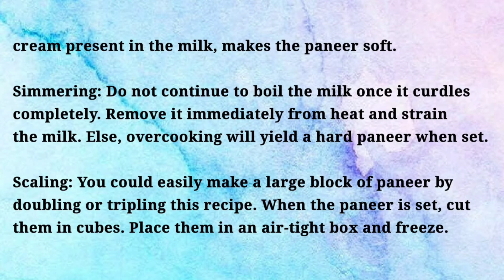How To Make Paneer At Home | घर पर बनाएँ बाज़ार जैसा पनीर I Malai Paneer | घर में पनीर बनाने की विधि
Home-made Paneer

Ingredients:
2 Liters Milk
1 Cup Water
1/2 Tsp. Lemon Salt - Citric Acid

Method:
1. Bring 2 Ltrs. Milk (Full Cream Milk) to boil in a large vessel.
2. Meanwhile, mix together 1 Cup Water & 1/2 Tsp. Citric Acid (Lemon Salt) stir well & set aside.
(Note : Never use the food acids directly, always dilute them before using).
3. Stir occasionally & get the milk to boil until it starts foaming & rising. Make sure not to burn the bottom of the vessel.
4. Add 2 Tbsp. Citric Acid little by little stirring continuously till the Milk begins to curdle.
5. Once the milk starts to curdle, stop adding the citric acid and wait for 5 mins until you see the whey & water separates completely.
Note : Do not cook the milk again after adding the acid. It will make the paneer hard.
6. Pour the curdled milk into strainer lined with Muslin Cloth (Cotton Napkin) & drain off the water.
7. Rinse under cold water to wash out the acidic flavor. This also helps cool the paneer.
8. Bring the ends of Muslin Cloth together and squeeze out the excess water as much as you can.
Note : You can use the whey water for Boiling Rice/Pasta/Vegetables or add in Soups/Gravies/Knead Chapati Dough as it is very nutritious
9. Place it on a flat surface & shape the paneer into a block & flatten it. Then place a heavy  object on top of it to set for 15 mins or until the paneer sets completely.
10. Once the paneer is set, remove it carefully from the Muslin Cloth and cut into cubes.
11. Store the paneer in an air tight container and use for up to 3 - 4 days when refrigerated.
12. Use Paneer in any of your favorite recipes like Butter Paneer, Paneer Tikka, Salads etc

Tips:
Milk: Full fat whole milk yields excellent results You can use both raw milk or homogenized milk.

Food acids: Lemon Juice, Curd or Vinegar are good curdling agents. Each of these will add a hint of flavour to the paneer therefore, add Curd (Yogurt) or Buttermilk instead for a mild flavour.

Cream: If there is plenty of cream floating on top of milk surface, then there is no need to remove it. The natural cream present in the milk, makes the paneer soft.

Simmering: Do not continue to boil the milk once it curdles completely. Remove immediately from heat and strain the milk. Else, overcooking will yield a hard paneer when set.

Scaling: You could easily make a large block of paneer by doubling or tripling this recipe. When the paneer is set, cut them in cubes. Place them in an air-tight box and freeze for upto a week. You can also refrigerate the paneer for 2 to 3 days.

Musician: Jeff Kaale